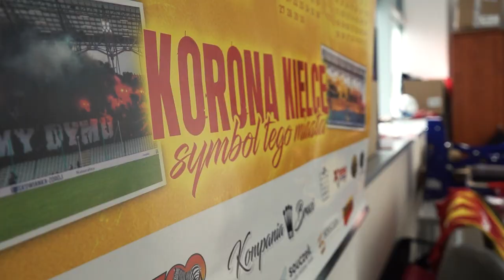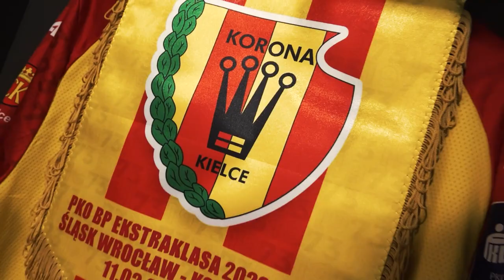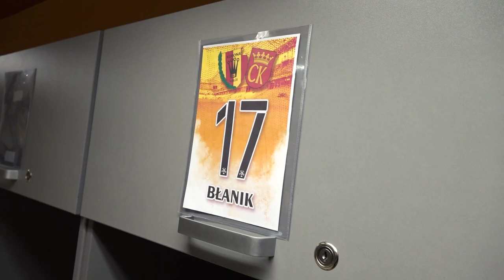VLOG #6 - Dzień z kit managerem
Zdjęcia i montaż: Michał Kania